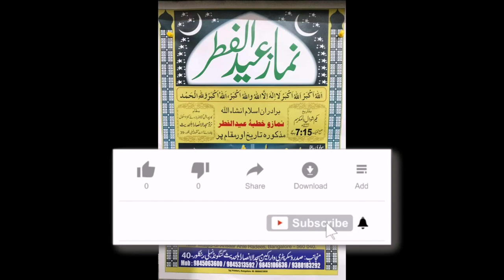Khutbah e EidulFitr | Gangondanahalli Corporation Ground